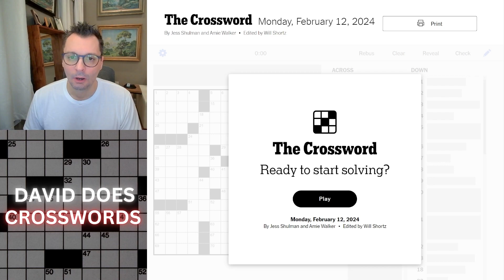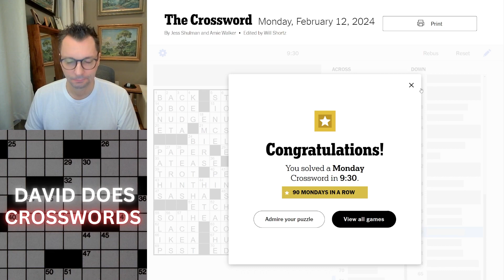Monday New York Times Crossword puzzle.